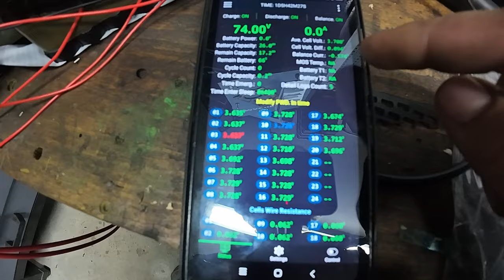3000w Ebike Downhill Selbstbau Part 2 I Pitbike Upload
In diesem Video baue ich den Akku für mein 72V Downhill Ebike und mache die Erste Testfahrt.
0:00 Akku Bau
17:08 Neue Parts
22:44 Erste Testfahrt
29:53 Fazit

Hier seht ihr alles rund um Motorräder, Funbikes und vieles mehr!
Dieses Video enthält KEINE Bezahlte Promotion oder Werbung.